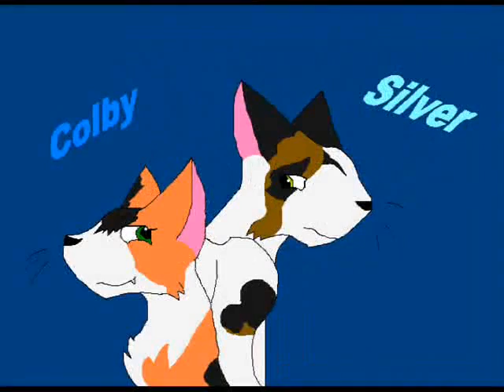My Art Summer of 2010 (Old Style)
Some of this pics u guys have seen before but there a some pretty cool ones.